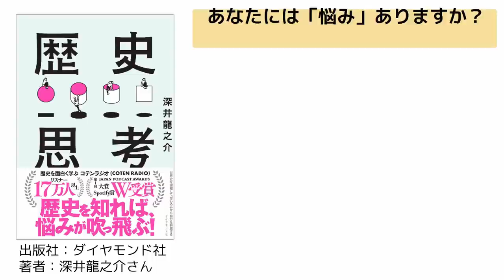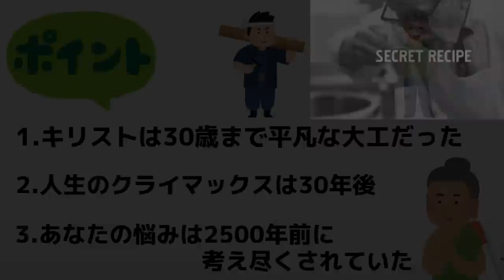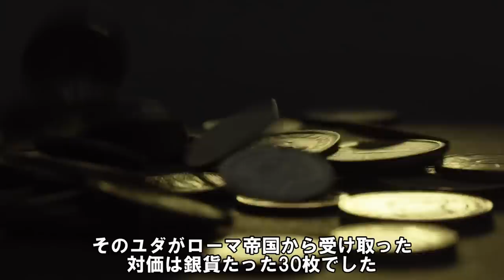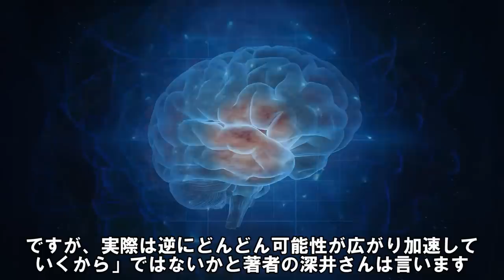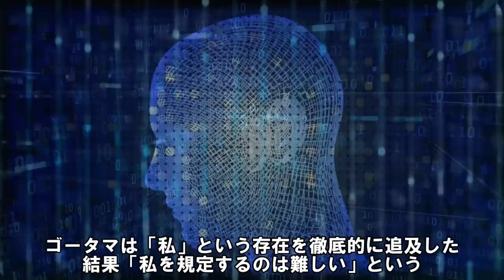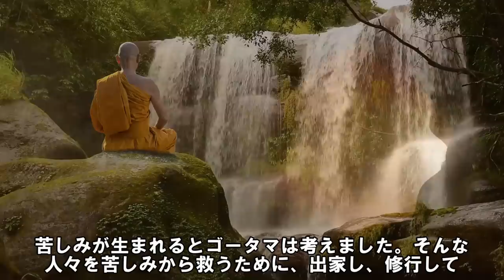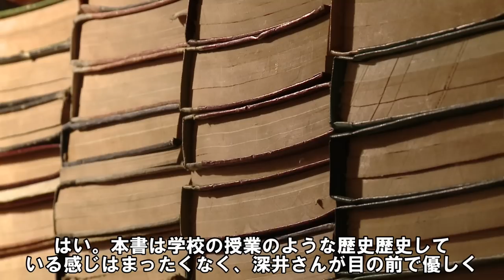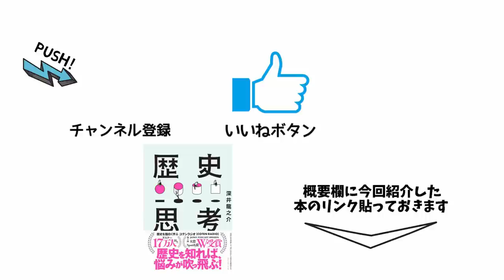【人生変わる】すべての悩みの根源をぶっ飛ばす究極の「メタ認知」にたどり着く方法『世界史を俯瞰して、思い込みから自分を解放する 歴史思考』by 深井龍之介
00:00 開始
02:36 ①キリストは30歳まで平凡な大工だった
06:36 ②人生のクライマックスは30年後
11:53 ③あなたの悩みは2500年前に考え尽くされていた

※書籍で学んだことを参考に自分の解釈を「かなり」加えてお伝えしております。紹介している書籍の内容と完全に一致しているわけではないことご理解ください

深井龍之介さん著『世界史を俯瞰して、思い込みから自分を解放する 歴史思考』
▼audible(オーディブル)で聴く▼
最初の1冊は【無料】で聴けます。
▼無料で読める本満載のKindle版(電子書籍)で今すぐ読む▼
▼紙の本はこちら▼

■『へうげもの』

■今回の続きの動画
▼【人生変わる】ブッダは「色即是空」とは言っていない...超科学的で現実的な本当の仏教の世界観『仏教は宇宙をどう見たか―アビダルマ仏教の科学的世界観』by 佐々木閑

▼【人生激変】もっと早く知りたかった...！運気を上昇させる方法がわかり、世界の見え方が180度変わる『運転者 未来を変える過去からの使者』by 喜多川泰

ところであなたには、悩み、ありますか？
重すぎてあんまりぶっちゃけたくはないのですが、わたしには、自分にはどんな役割があるんだろう？どう生きれば自分も周りの人もハッピーになれるんだろう？という漠然とした難解な悩みを抱えていたりします。

ひとくちに「悩み」と言っても、大きいものから小さいもの、深いものから浅いものまで、種類やジャンルもさまざまあると思いますが、悩みがないって人はこの世にほとんどいないのではないでしょうか？

たとえばビジネスパーソンなら「もっと収入を上げたい」とか、たとえばプライベートで「どうしても同性を好きになってしまう」と悩んでいる人もいるかもしれません。

ですが逆に「収入が高すぎて困る」とか「異性が好きで悩んでいる」という人はいませんよね。

「そんなの当たり前じゃん！」って思うかもしれませんが、それこそが社会の常識であり、思い込み。これを「いったいなぜなのか？」と考えてみるところに「悩みとは一体なんなのか」の答えが見えてくる。
悩みの根源というのは、私たちがいま生きている社会の価値観から生まれた無数の「当たり前」によって生まれているものだとわかります。

たとえば私たちが生きている現代の日本社会では、お金を稼げることは「良いこと」とされているし、少しずつ変わってきてはいるもののいまだに男性は女性を、女性は男性を好きになることが普通だ、って感覚ありますよね。

でも、そういった「良いこと」や「普通」から外れてしまう人は、間違いなくいる。
つまり、悩みの原因とは私たちが所属している社会の常識・価値観だと言えるんです。

そんな私たちの悩みを受けて、本書の著者である深井さんは「僕はこの本を、歴史を知ることで、あなたを苦しめている悩みを吹き飛ばすために書きました」と勇気が湧いてくるような言葉を、本書の冒頭で語ってくれています。